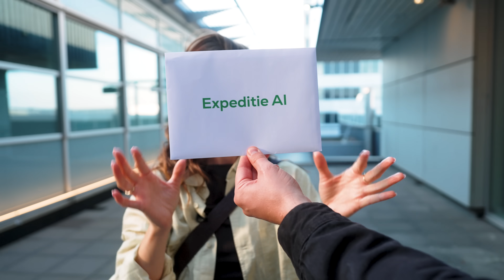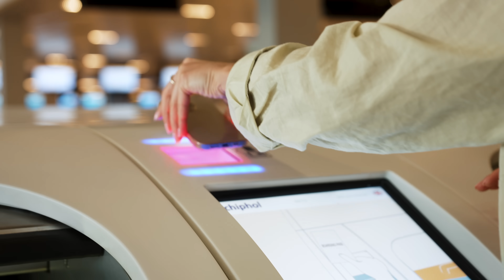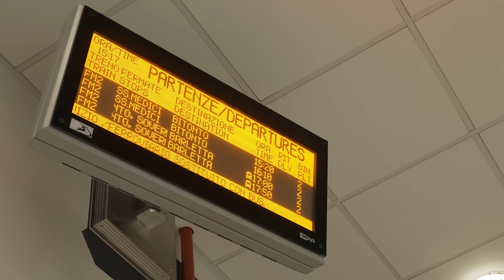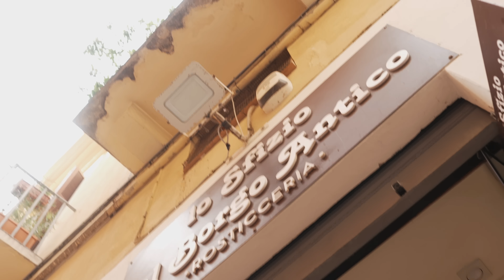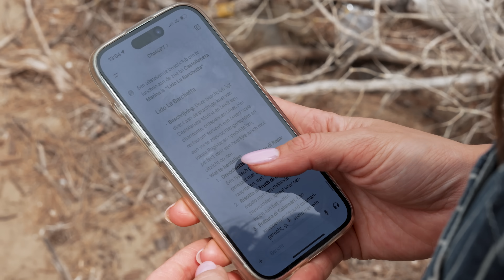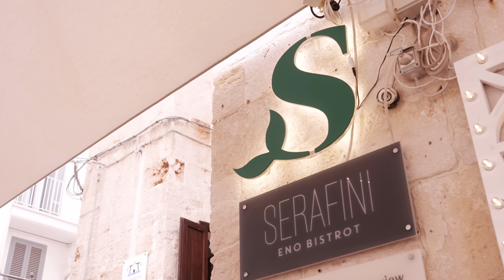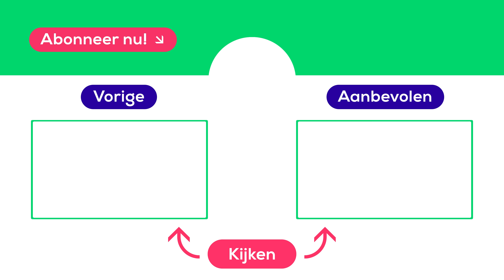AI bepaalde JULIA KOOPMAN'S REIS en DIT GEBEURDE ER... | Expeditie AI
Stel je voor: je gaat op reis, maar alles wordt bepaald door AI. Julia Koopman gaat de uitdaging aan in Bari en belandt op een paard, schuift aan bij een Italiaanse nonna en gaat full Chris Zegers.

Ook op reis naar Bari? Ontdek meer ✈

Wat als elke beslissing op reis wordt gemaakt door AI? In Expeditie AI sturen we influencers naar één van onze bestemmingen, met ChatGPT als enige reisgids. Het avontuur wacht, met verrassingen op elke hoek. Enjoy the ride, let AI decide!

00:00 Introductie
00:17 Introductie Julia Koopman
00:38 Bestemming: Bari
00:51 De rol van AI in het reisproces
01:24 Inchecken
01:31 Eerste opdracht: oefen Italiaans
01:53 Een Nederlands souvenir voor een local
02:19 De vlucht naar Bari
02:23 Informatie over Bari
02:34 Aankomst Bari
02:45 Van airport naar hotel met Ferrovienordbarese trein
03:14 Aankomst Hotel Re di Smirne
03:24 Streetfoodtour in Bari
03:48 Velo Service
04:05 Lo Sfizio Del Borgo Antico
04:25 Matiti Pasta Bistrot
04:36 Pizzeria Di Cosimo
04:44 Gelateria Gentile
04:53 Avond in Bari
05:12 Ochtend in Bari
05:33 Caffè Vergnano
05:48 Opdracht: een extreme activiteit in Bari
06:12 Family Horses Equitazione
06:46 Paarrijden langs de kust
07:20 Lunch bij Lido La Barchetta
07:44 Zangkunsten van Julia
08:00 Pasta maken met een lokale vrouw
09:16 Ijsje eten
09:26 Uiteten met een local
09:47 Onderweg naar het ontbijt
10:04 Met de Tuktuk door Bari
10:17 Polignano a Mare
10:34 Ontbijten bij Pasticceria
10:45 Grotten verkennen met de boot
11:41 De barista skills van Julia
12:45 Shoppen in Bari
13:16 Top 5 hotspots in Bari
13:27 Basilica di San Nicola
13:30 Nazario Sauro boulevard
13:35 Teatro Petruzzelli
13:39 Bari Vecchia
13:43 Castello Svevo di Bari
13:50 Nederlands souvenir geven aan Nonna
14:30 Beoordeling van de trip Bari
15:36 Advies van Julia